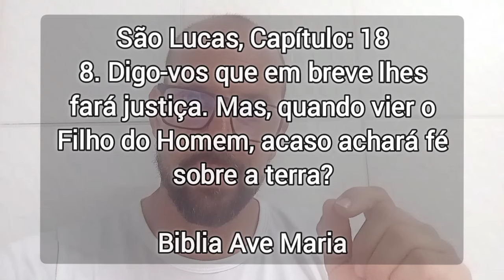FIQUEI CHOCADO 😱😲😱COM ISSO , NÃO ACREDITEI AO VER !!! 😱😱😱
MEUS QUERIDOS  E AMADOS IRMÃOS CATÓLICOS , O YOUTUBE DESMONETIZOU O MEU CANAL  @denisocatolicoDOC ​​COMO VOCÊS PODEM VER , NÃO TEM MAIS COMERCIAS , PROPAGANDAS EM MEUS VÍDEOS.
VOU CONTINUAR COM ESTE CANAL , PORÉM NÃO SEI POR QUANTO TEMPO , GRAVAR VÍDEOS , EDITAR POR MAS  SIMPLES QUE SEJA AS EDIÇÕES LEVA TEMPO E DEMANDA MUITO TRABALHO , E SEM RETORNO NENHUM FINANCEIRO NÃO TEM COMO MELHORAR E NEM MANTER O CANAL  @denisocatolicoDOC ​​  NO AR ...
TUDO VAI DEPENDER DA AJUDA DE VOCÊS ...

PARA QUEM QUISER AJUDAR O CANAL  @denisocatolicoDOC ​​  FINANCEIRAMENTE AQUI ESTÁ A MELHOR FORMA POSSÍVEL :
PIX 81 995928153 . DENIS ALVES DE MOURA SANTANDER !!
DEUS ABENÇOE SEMPRE VCS  ESPERO QUE ENTENDAM !!
SÓ DEUS PODE RETRIBUIR A AJUDA DE VOCÊS , REZAREI POR TODOS VOCÊS , AMEM !!